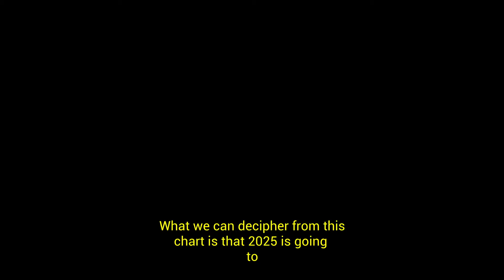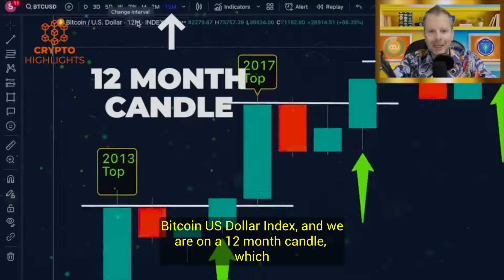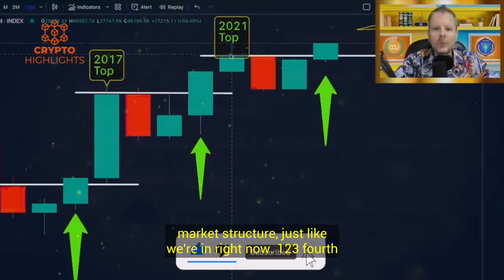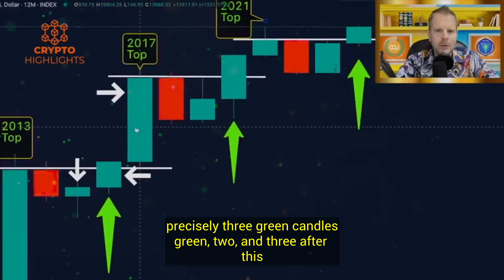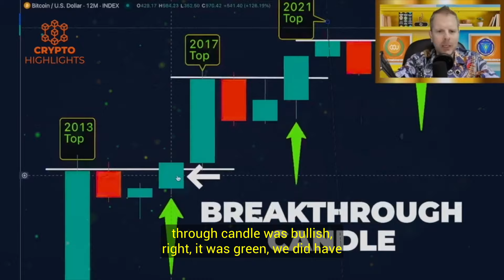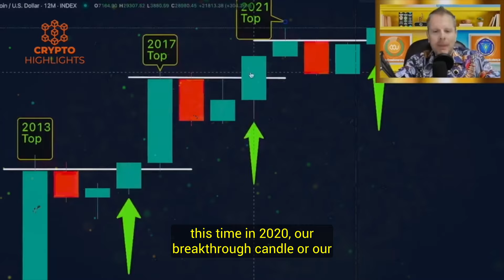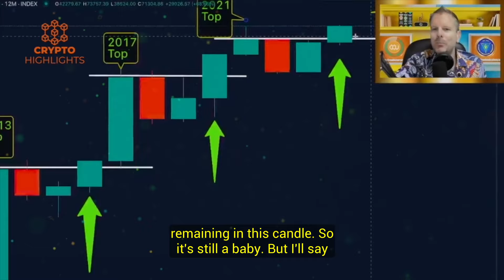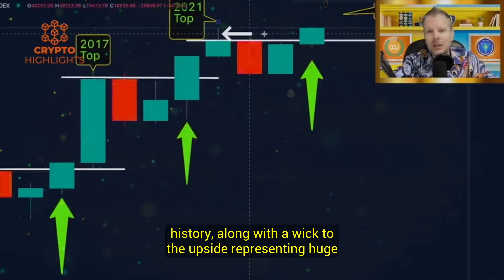Gear Up!! Bitcoin Is Set For An Explosive Move. Steve Courtney Crypto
Gear Up!! Bitcoin Is Set For An Explosive Move. Steve Courtney Crypto Bitcoin News Bitcoin Crash Crypto News

: Hello everyone, Steve Courtney, is back again with his latest Bitcoin analysis, reminding every investor and trader that Bitcoin has a history of shocking the market and the same could happen in this cycle as well. Watch to find out more.

Credits --Crypto Crew University